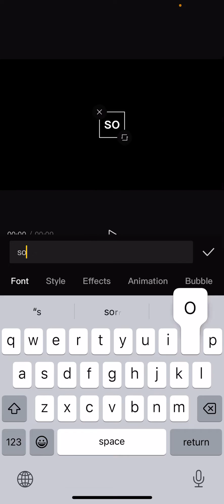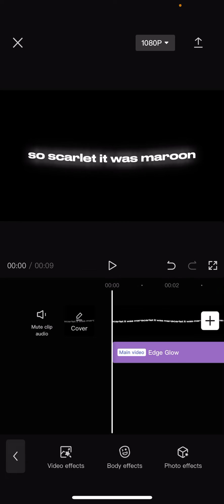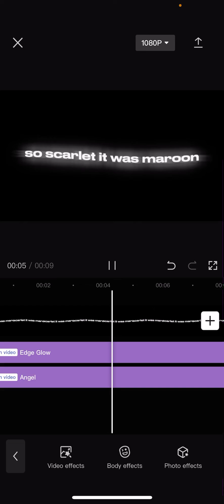How To Create Trending Black Background Text Lyrics Video Overlay Edit On CapCut Mobile?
This tutorial will show you how you can create this trending lyrics video on CapCut.